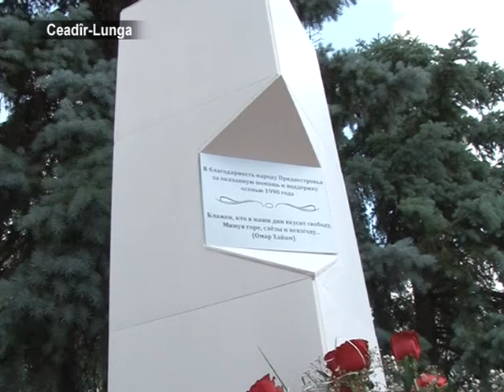AYIN-ACIK: Открытие памятной стелы в Чадыр - Лунге